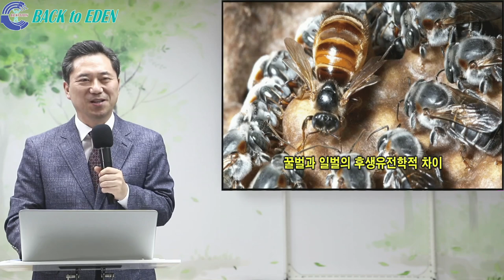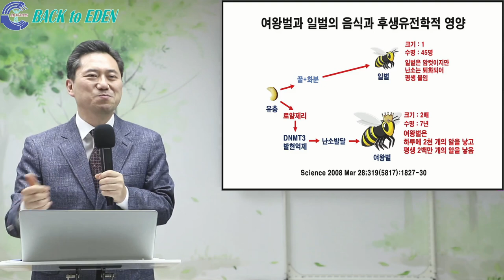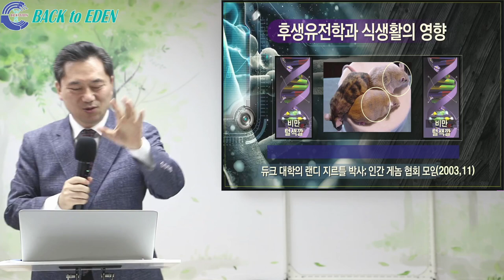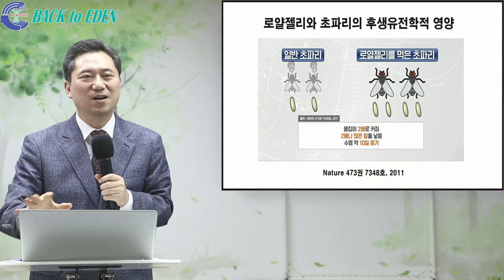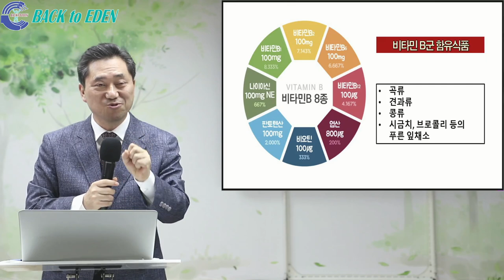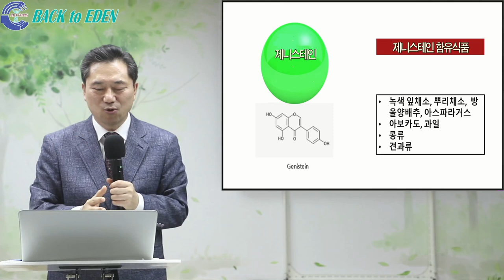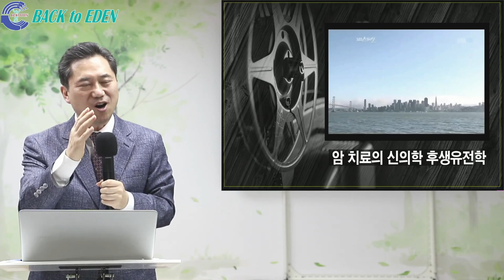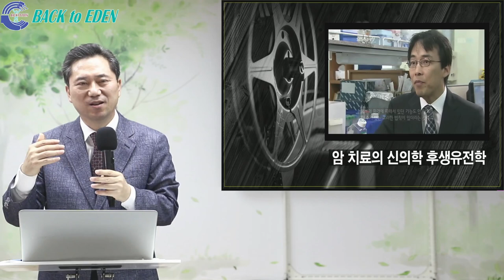[천문천답] #347. 생강! 약이 되는 사람과 독이 되는 사람 [양일권 박사]